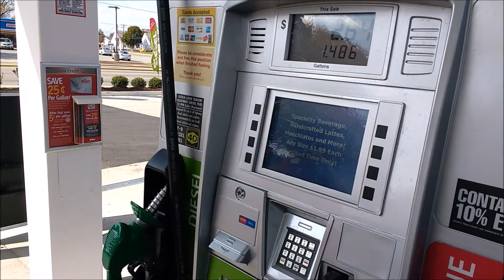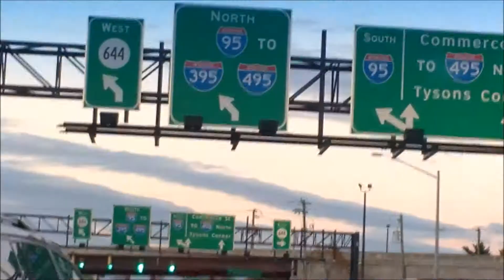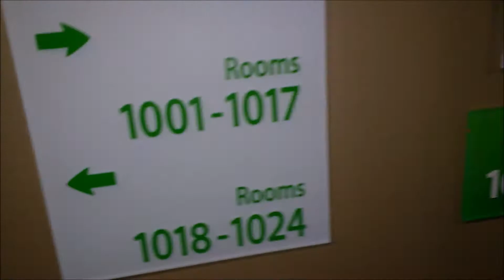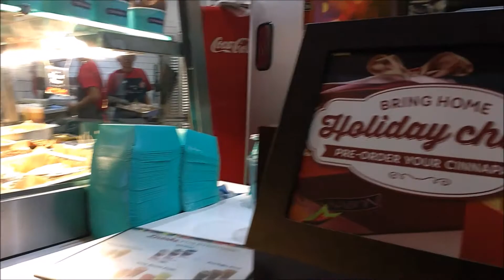King Legends Vlog 25 (Washington DC)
Join me as I travel to the Nations Capital, Washington DC. This is part one of the two part VLOG. On this episode I get settled in my hotel on the V.I.P. Floor and enjoy the beautiful view of the CIty. I also go explore the mall. WARNING: ROAD RAGE ALERT!

Most Recent Upload: "Getting Settled in Miami"